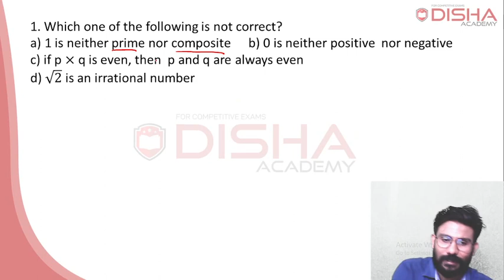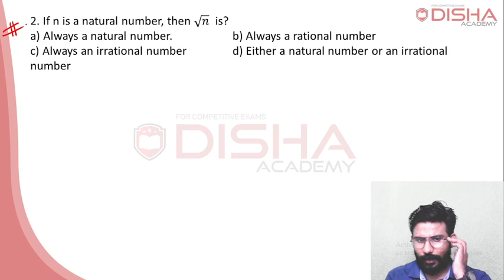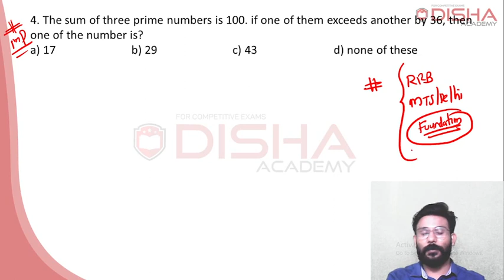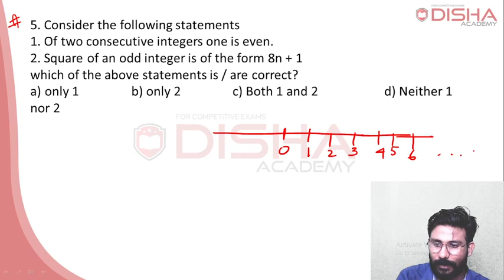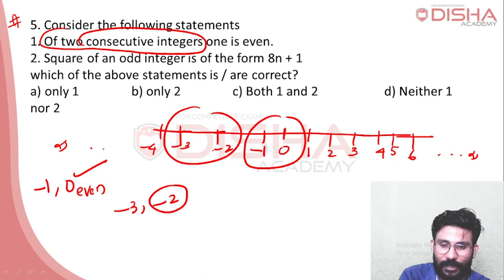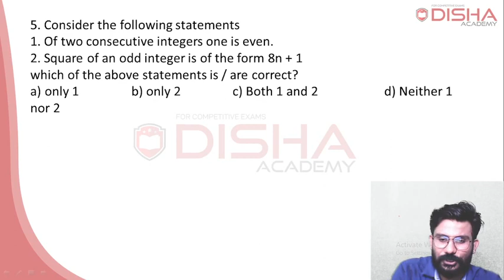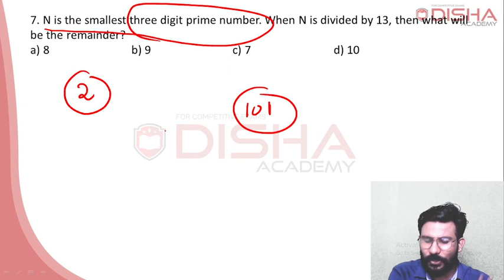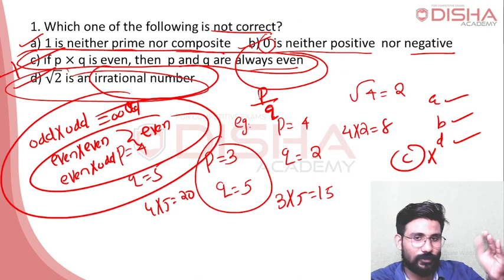Maths QA Foundation Class No 2 - Numbers Previous Question Pattern|SSC|RRB|BANK|PSC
​ GK Current affairs Science Maths​ SSC_CHSL​ SSC_CGL​ English​​ Current_Affairs​ Current_Affairs​, UPSI_2020​, upsi_notification​ upsi_examdate​